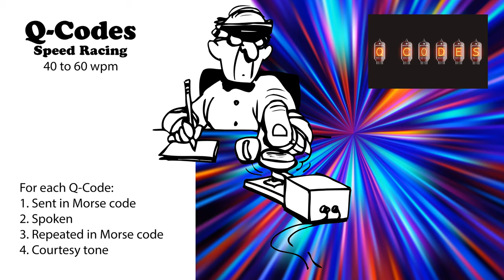Q-Codes Speed-Racing - 40wpm